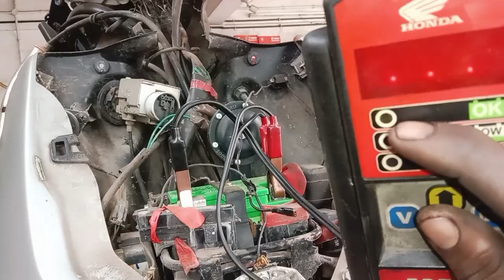KL63E5014(02/09/2023)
Dear friends,
      മാസ്സ് മോട്ടോഴ്സ് Hero, Honda ടൂ വീലർ സർവീസ് ചെയ്യുന്ന സ്ഥാപനമാണ്. ഞങ്ങളുടെ സർവീസ് സംബന്ധിച്ച വിവരങ്ങൾ എല്ലാം തന്നെ അതാതു വാഹനത്തിന്റെ നമ്പർ സഹിതം യൂട്യൂബിൽ അപ്‌ലോഡ് ചെയ്യുന്നുണ്ട്. അങ്ങനെ ചെയ്യുന്നതിന്റെ ഉദ്യേശ ലക്ഷ്യം എന്തെന്നാൽ . കസ്റ്റമേഴ്സിന് അവരുടെ വാഹനത്തിന്റെ മുഴുവൻ റിപ്പയർ സംബന്ധമായ രേഖകളും അവരുടെ മൊബൈലിൽ തന്നെ വളരേ എളുപ്പം അവരുടെ വാഹനത്തിന്റെ നമ്പർ യൂറ്റുബിന്റെ സെർച്ച് ബാറിൽ അടിച്ചാൽ ലഭിക്കണം എന്നുള്ളതാണ്.
      മാത്രമല്ലാ ഇനി അവരുടെ വാഹനം വിൽപ്പന നടത്തുന്ന സമയത്ത് ഒരു clear evidence service history വാങ്ങാൻ ഉദ്യേശിക്കുന്ന ആളെ കാണിച്ച് ബോധ്യപ്പെടുത്താൻ സഹായിക്കും
      കാരണം നമ്മൾ ഒന്നും മറച്ച് വെക്കുന്നില്ല. നമ്മുക്ക് ഒന്നും മറക്കേണ്ടതില്ലാ. എല്ലാം വളരേ പോസറ്റീവ് ആയി കാണാം

    ഇനി അതിന് താൽപ്പര്യമില്ലാത്തവറുടെ വീഡിയോ ഞങ്ങൾ നീക്കം ചെയ്യുന്നതാണ്

Hai friend's

ഈ ആശയം
നല്ലതാണ് എന്ന് നിങ്ങൾക്ക് തോന്നുന്നുണ്ടെങ്കിൽ
 താങ്കളുടെ അഭിപ്രായം

1999 ൽ  മെക്കാനിക്കായി ഈ ഫീൽഡിൽ പ്രവർത്തനം ആരംഭിച്ച വ്യക്തിയാണ് Mr. Sijo.  ഹീറോ ഹോണ്ട ഒരു കമ്പനിയായിരുന്ന കാലത്ത് പ്രക്ടീസ് ചെയ്തിരുന്നതിനാൽ ഇപ്പോഴും ഹീറോ കമ്പനിയുടേയും ഹോണ്ട കമ്പനിയുടേയും വണ്ടികൾ സർവീസും റിപ്പയറിങ്ങും ചെയ്ത് വരുന്നു
    2014 ജനുവരി 6 ന് MASS MOTORS എന്ന പേരിൽ സ്വന്തം സ്ഥാപനം ആരംഭിച്ച് പ്രവർത്തിച്ചു വരുന്നു